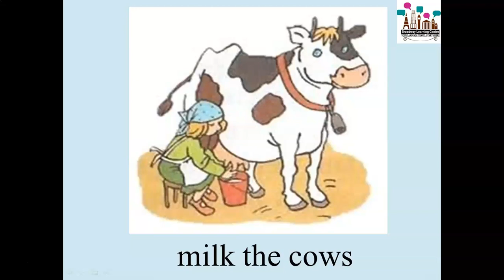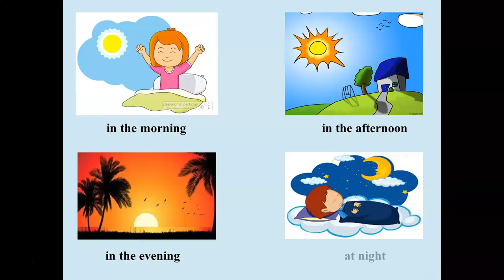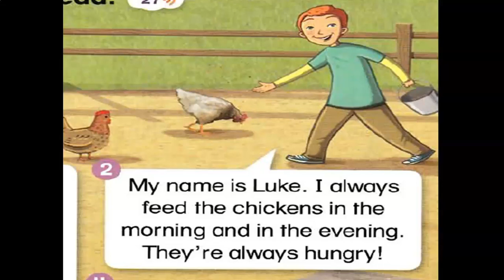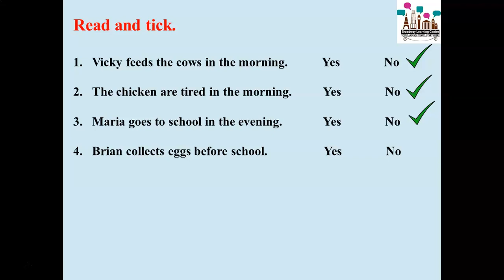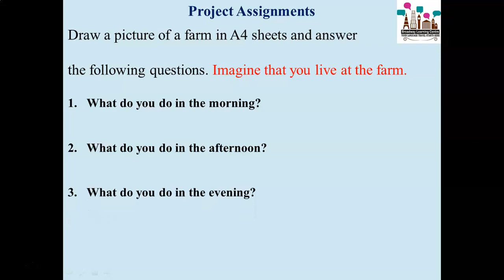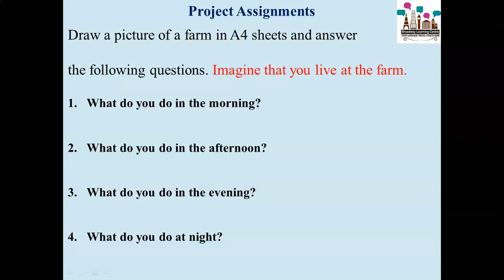Level 3 Farm chores (Part 5)